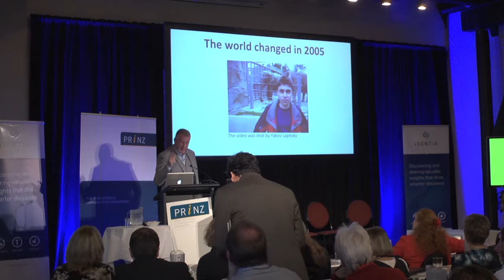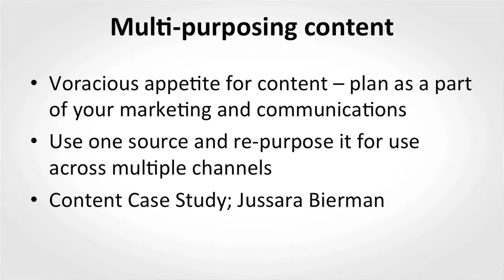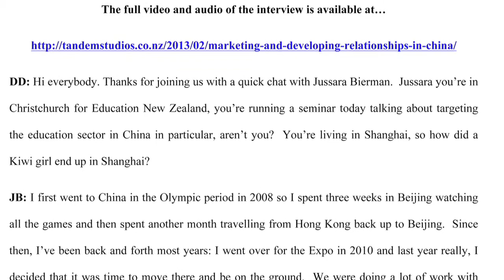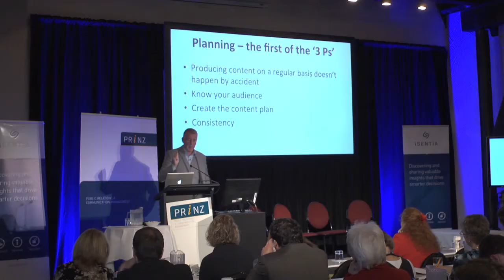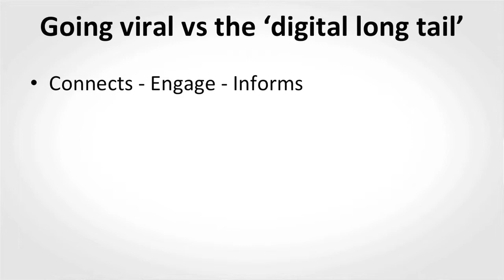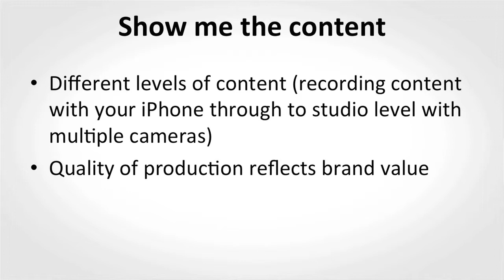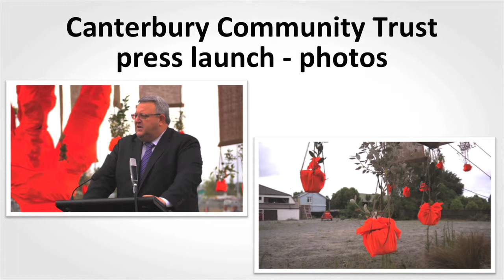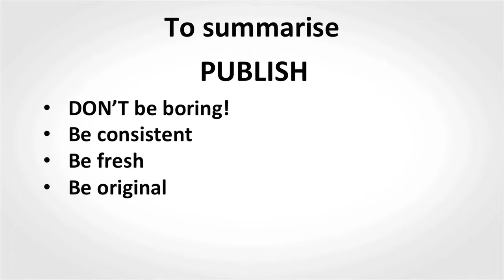Dave Dunlay at PRINZ Conference May 31'13. Re-purpose content a.k.a Black ops guerrilla marketing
Tandem's Dave Dunlay presenting about "Re-purposing content a.k.a Black ops guerrilla marketing" on the morning after the conference awards dinner a tough slot but carried off in style by Dave.
Dave talks about the 3ps of content marketing and the need to maximise content across multipal channels.